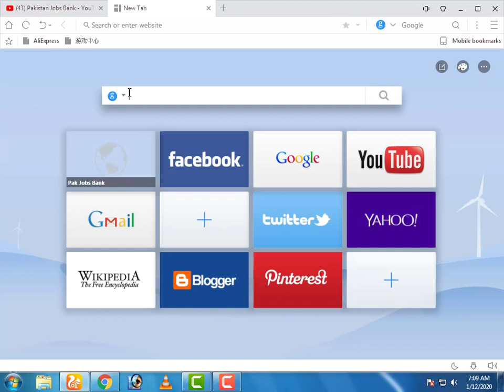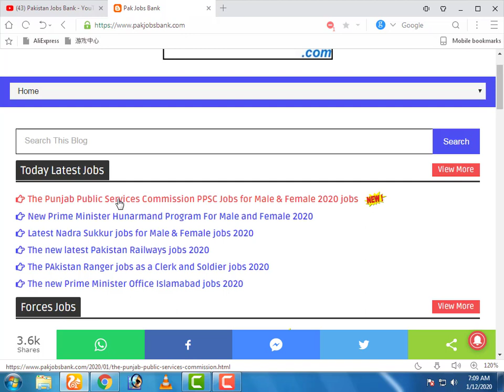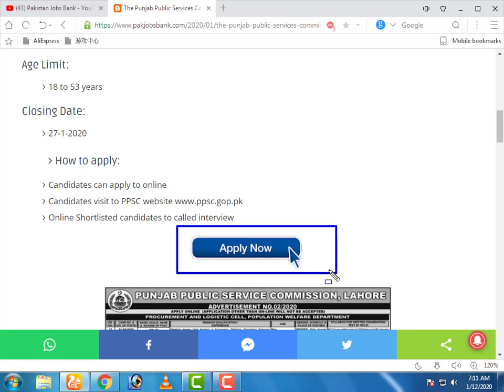The Punjab Public Services Commission PPSC Jobs for Male & Female 2020 jobs||Pakistan jobs Bank